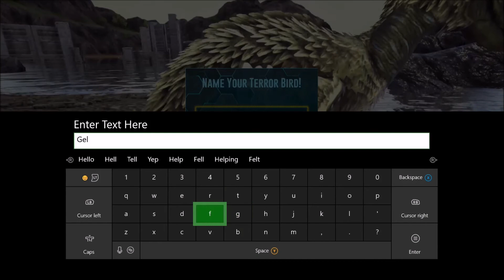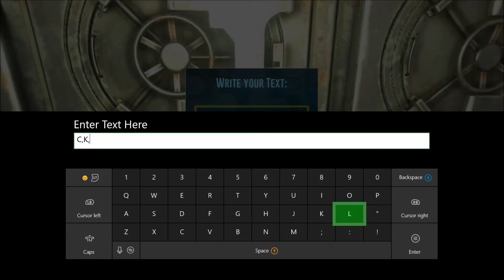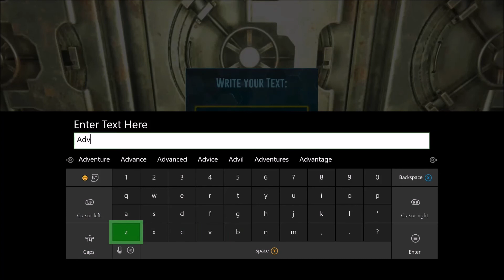Easy Come Easy Die SadFace RevampedArk(E13)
(Sorry for so long hang in there)
Tammed a new Dino and lost a new dino What a week Shesh lol.